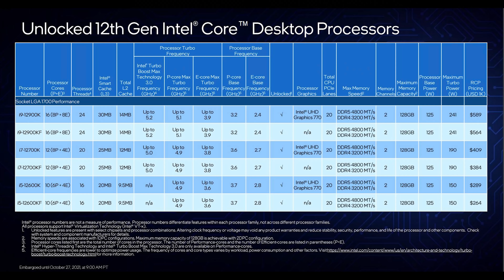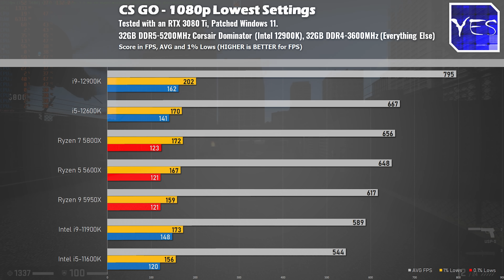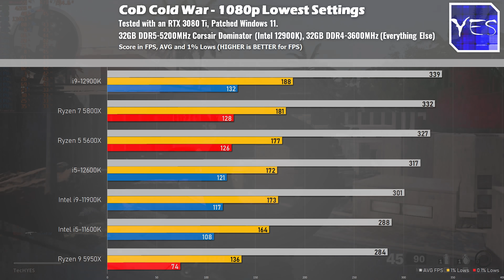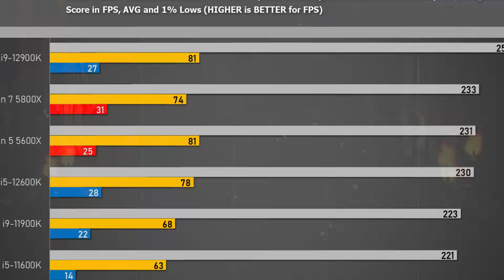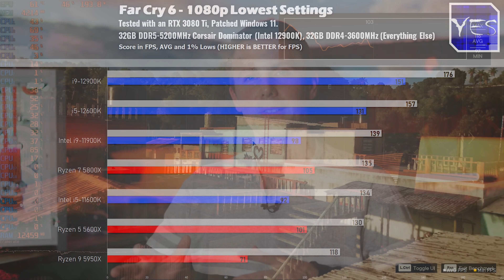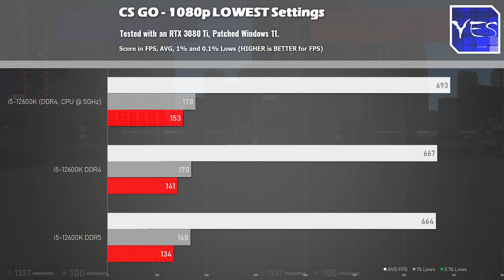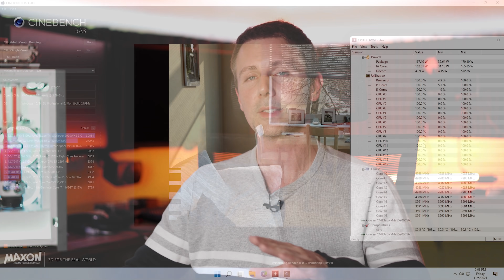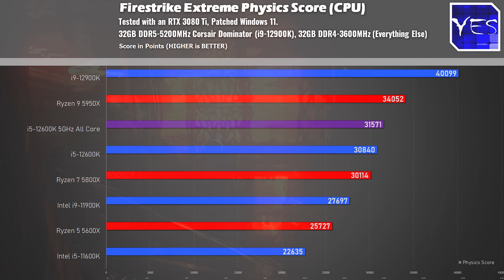i5-12600K Vs. Ryzen 7 5800X - What is the BEST Gaming CPU?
Is Intel's i5-12600K the BEST Gaming CPU to get? Let's compare vs the Ryzen 5 5600X and Ryzen 7 5800X! Though I think this really brings back not only value, but also desirability to the i5 range, with this chip easily clocking from 4.5GHz to 5GHz all core, giving it the ability to completely obliterate the previous generation i9(!) and even the Ryzen 7 5800X in (some) games, it's not all flawless victories.

DDR4 memory
Z690 D5 Motherboards
DDR5 memory (don't buy getting scalped)